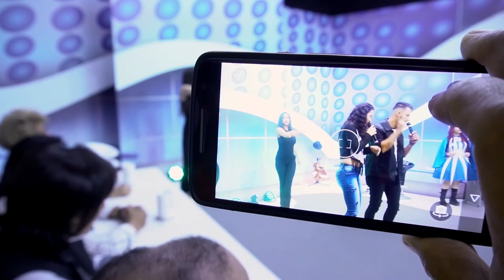Suiany e Samuel - Real ou Não | Edelson Moura na TV 127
Suiany e Samuel cantam a sua música "Real ou Não" no programa Edelson Moura na TV transmitido para todo o Brasil em 16/9/2018.